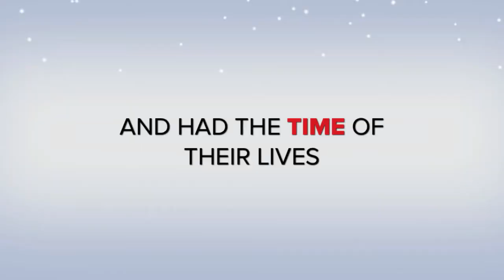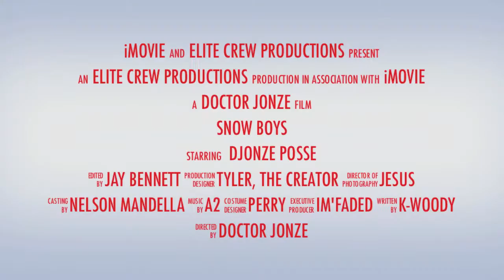Snow Boys Trailer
Doctor Jonze (Bo Prather) is a lonely rapper. K-Woody (Kyle Woodcock) is a sexually confused teenager. Im'Faded (Tony Howes) is a lovely relatable figure to all those above the age of 13. Growing up in the suburban outskirts of Los Angeles California, none of them have ever seen snow. Until this holiday season. Through the white powdery goodness, the three different teenagers find friendship (and love) in this family classic.

"Snow-tacular!" -Entertainment Weekly

"Jonze's biggest masterpiece since Origins" -Tyler, the Creator

"Truly a beautifully crafted piece of friendship and exploring the true meaning of love" -Michael Cieply, NY Times

Directed by Bo
Edited by Jake
Shot by Tony, Bo, and Kyle